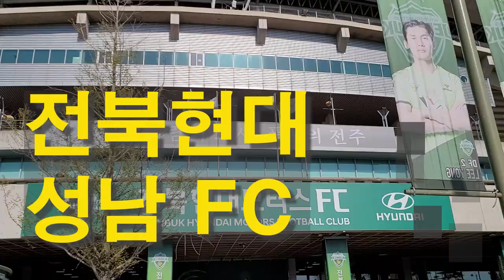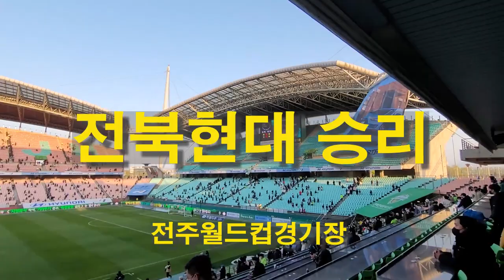전북현대와 성남FC! 한교원 결승골로 전북현대 1:0 승리! 전주월드컵경기장!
2021년 4월 18일 오후 4시에 전주월드컵경기장에서 펼쳐진 전북현대와 성남 FC 경기는 후반 29분 한교원의 결승골로 전북현대가 1대0으로 승리!

관람석 중 10%만 입장한 전주월드컵 경기장에서 펼쳐진 멋진 경기!